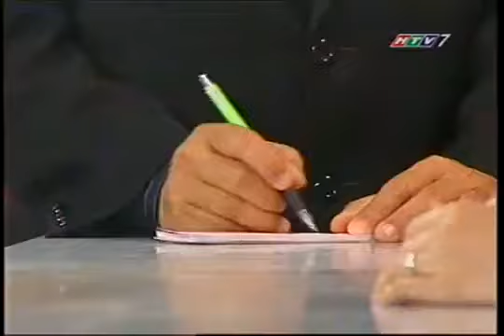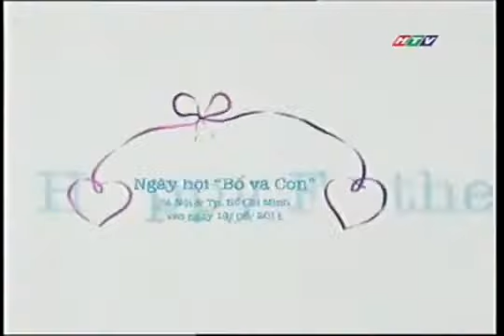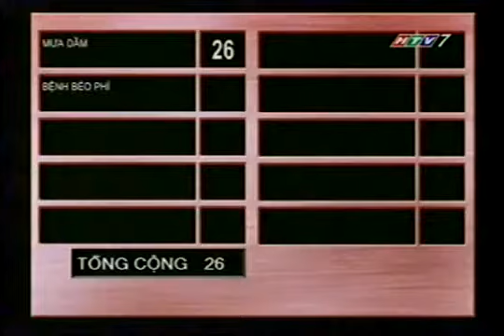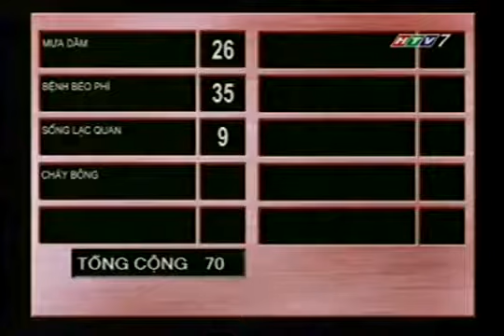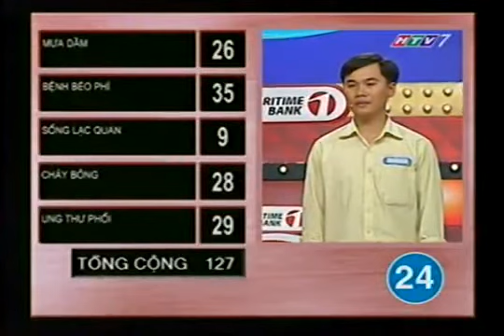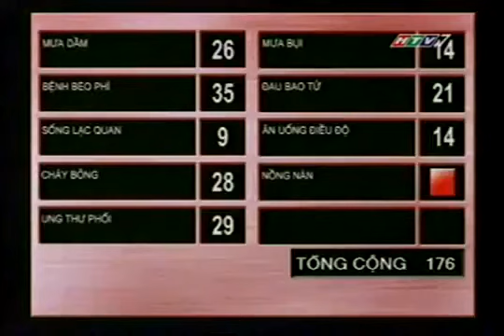HTV7 - Chung sức (14/06/2011) part 4